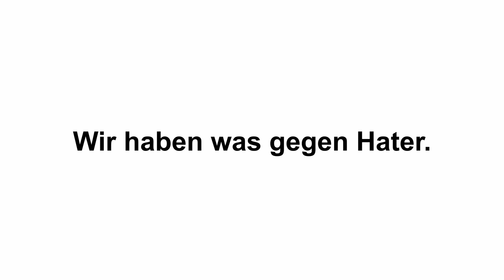HateAid: Mit Hatern im Dialog bleiben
Kommunikation ist die beste Art der Verteidigung! Philipp Awounou stellt online Hater*innen zur Rede und versucht Brücken zu bauen, anstatt sie einzureißen.